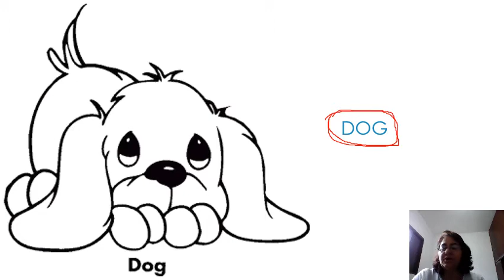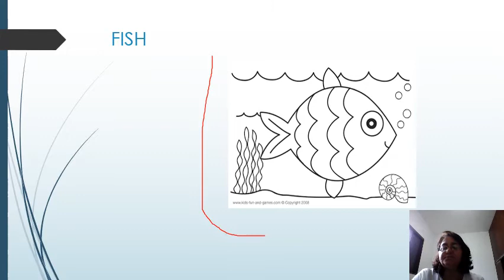ATIVIDADE DE INGLÊS - 2º ANO - PROFESSORA ANA MARIA - SEMANA DE 03 A 07 DE AGOSTO DE 2020.